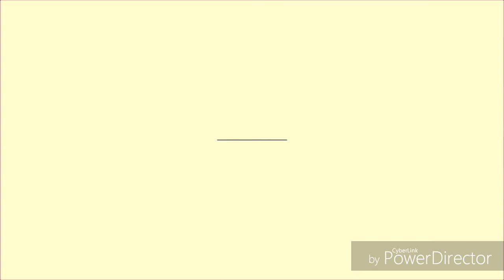Lafazkan kalimah cintamu : preview episod 13 - 16